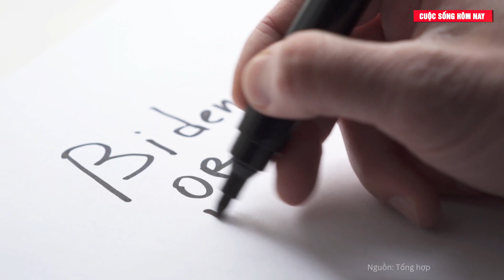Uẩn khúc khiến Ông Trump không chấp nhận thua cuộc trong trường hợp không đắc cử tổng thống Mỹ?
Tin tức mới nhất | Uẩn khúc khiến Ông Trump không chấp nhận thua cuộc trong trường hợp không đắc cử tổng thống Mỹ?

Ông Trump bị chỉ trích vì không hứa sẽ chấp nhận kết quả trong trường hợp thua cuộc bầu cử tổng thống Mỹ năm nay.

"Nếu mọi thứ đều trung thực, tôi vui lòng chấp nhận kết quả. Nếu không, bạn phải đấu tranh vì quyền lợi đất nước", cựu tổng thống Donald Trump trả lời phỏng vấn tạp chí Milwaukee Journal Sentinel ngày 1/5.

Trump nói sẽ cho mọi người biết nếu ông cảm thấy cuộc đua vào Nhà Trắng năm nay "không trung thực". "Nhưng tôi kỳ vọng đây là một cuộc bầu cử trung thực và chúng tôi thắng có thể rất lớn", ông bổ sung.
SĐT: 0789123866